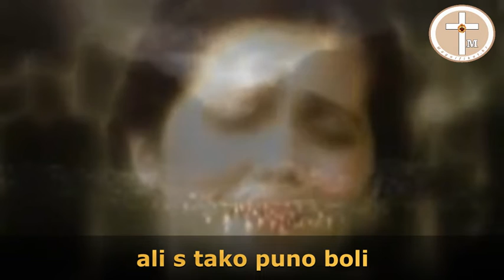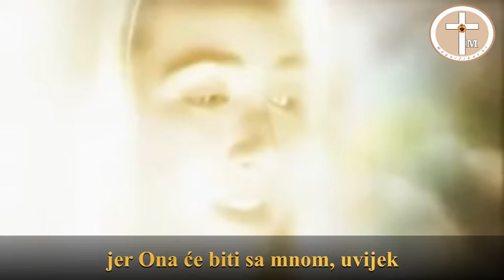FATIMA - Čudo: Ples sunca (1917)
13.5. slavi se Gospa Fatimska.
Gospa se ukazivala djeci 13.og u mjesecu - do 13.10.,
kad je obećala pokazati znak.
Sunce se okretalo i približavalo zemlji.. To je vidjelo 70 000 ljudi...